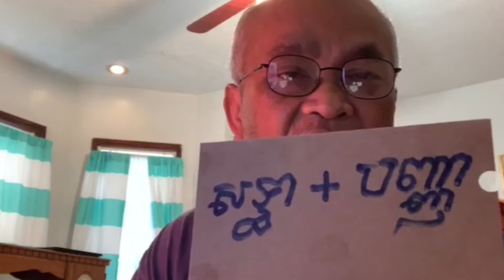Paris Peace Agreement 23 October, 1991 by Seang, Sak (KSNC) P-28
លោក ស៊ាង ស័ក្ដិអក្ខរធរ ពីសហរដ្ឋអាមេរិកក្នុងកម្មវិធីទំពាំងស្នងឫស្សីពន្យល់បកស្រាយអំពីព្រឹត្តិការណ៍ថ្មីៗជូនបងប្អូនពលរដ្ឋជនរួមជាតិខ្មែរទូទាំងក្នុងនិងក្រៅប្រទេសចូលរួមទស្សនាតាមដានស្ដាប់ទុកជាប្រយោជន៍ផ្ទាល់ខ្លួនក៏ដូចជាប្រយោជន៍សម្រាប់សង្គមជាតិខ្មែរទាំងមូលផងដែរ ។ តែទោះយ៉ាងណាក៏លោកនៅតែឈរលើសន្ធិសញ្ញាកិច្ចព្រមព្រៀងទីក្រុងប៉ារីស៍២៣តុលា១៩៩១ស្ដីពីសន្តិភាពនៅកម្ពុជាមកធ្វើជាមូលដ្ឋានក្នុងការបកស្រាយដដែលដើម្បីជួយចែវនាវាកម្ពុជាឲ្យបានដល់ត្រើយសន្តិភាពនិងយុត្តិធម៌ពិតប្រាកដមួយដែលពលរដ្ឋខ្មែរម្ចាស់ប្រទេសគ្រប់រូបអាចទទួលយកបានទាំងអស់គ្នាដ្បិតអីសន្ធិសញ្ញាកិច្ចព្រមព្រៀងទីក្រុងប៉ារីស៍មិនបានស្លាប់ដូចអ្នកខ្លះនិយាយដោយងងឹតទាំងកណ្ដាលថ្ងៃត្រង់នោះទេ ៚